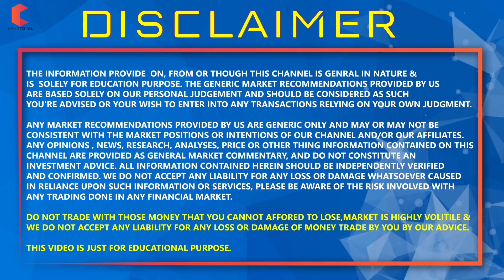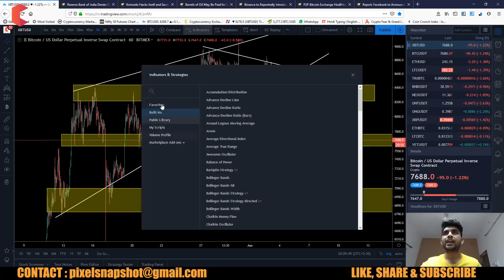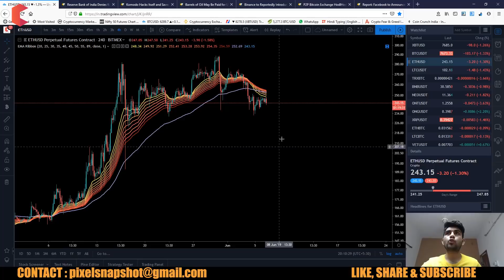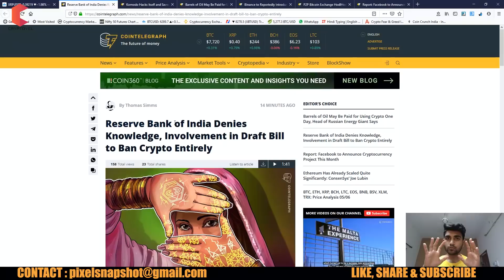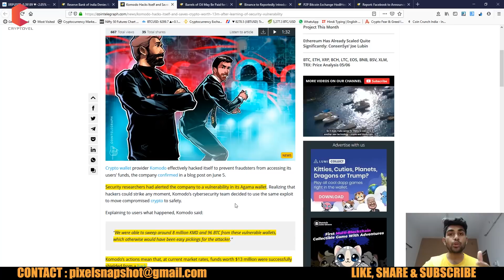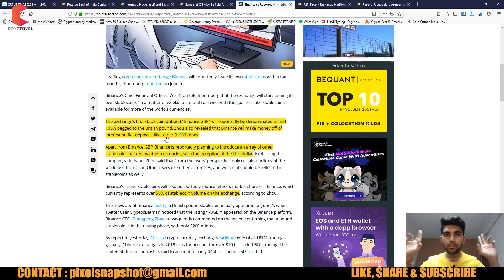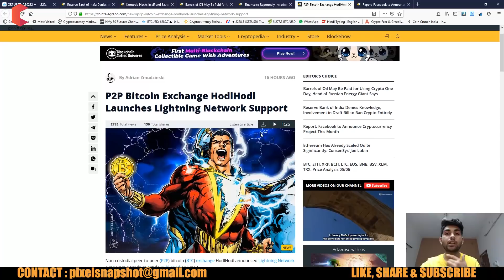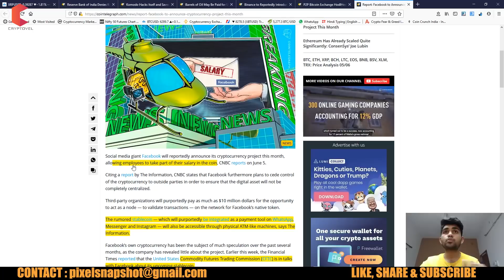BITCOIN SOON TOUCHED $7000 - CRYPTOVEL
Hello Guy's,

FOR ANY BUSSINESS QURIES OR FOR PERSONAL TRADING TRANING

My Name Is PRANJAL SHARMA,This channel is all about cryptocurrencies and the blockchain technology.

You will also learn how to trade and invest in it, learn how I conduct technical analysis on charts, coin analysis & ICO analysis.

THE INFORMATION PROVIDE  ON, FROM OR THOUGH THIS CHANNEL IS GENRAL IN NATURE &
IS  SOLELY FOR EDUCATION PURPOSE. THE GENERIC MARKET RECOMMENDATIONS PROVIDED BY US
ARE BASED SOLELY ON OUR PERSONAL JUDGEMENT AND SHOULD BE CONSIDERED AS SUCH
YOU’RE ADVISED OR YOUR WISH TO ENTER INTO ANY TRANSACTIONS RELYING ON YOUR OWN JUDGMENT.

ANY MARKET RECOMMENDATIONS PROVIDED BY US ARE GENERIC ONLY AND MAY OR MAY NOT BE
ANY OPINIONS , NEWS, RESEARCH, ANALYSES, PRICE OR OTHER THING INFORMATION CONTAINED ON THIS
CHANNEL ARE PROVIDED AS GENERAL MARKET COMMENTARY, AND DO NOT CONSTITUTE AN
INVESTMENT ADVICE. ALL INFORMATION CONTAINED HEREIN SHOULD BE INDEPENDENTLY VERIFIED
AND CONFIRMED. WE DO NOT ACCEPT ANY LIABILITY FOR ANY LOSS OR DAMAGE WHATSOEVER CAUSED
IN RELIANCE UPON SUCH INFORMATION OR SERVICES, PLEASE BE AWARE OF THE RISK INVOLVED WITH

BITCOIN : 1JaR7Kay7qryxa9atLiEuvTUBP2tDGHSrj

ETHERIUM : 0xa4b4ef2feb4e542d29045692c0b6ed33f551844b

LITECOIN : LYDftA7yHAAyn7pXmABgiwhV19K3k44FGU

TRON : 0xa4b4ef2feb4e542d29045692c0b6ed33f551844b

PRANJAL SHARMA - OWNER & HOST OF PIXELSNAPSHOT... :) :)